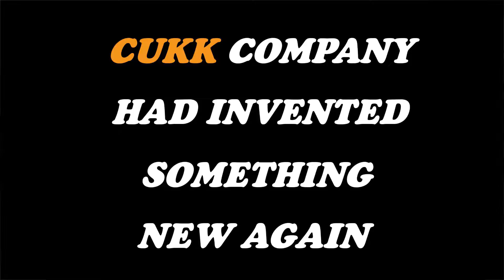CUKK BOMBASTIC eng.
We would like to draw your attention to our extremely innovative product, called BOMBASTIC.

You can find here a video, which was made under the water. Watching this video, you can make sure that the BOMBASTIC takes everything.
The comparison with other groundbaits in fresh water you will surprise yourself, too. BOMBASTIC items will be traded in February in three variations:
1.) Traditional – normal (large-grained)
2.) Feeder (small - grained)
3.) Method (almost powdered)
The results of previous tests indicate that BOMBASTIC is fantastic.
We believe that you and your customers will have this opinion in the upcoming fishing season.